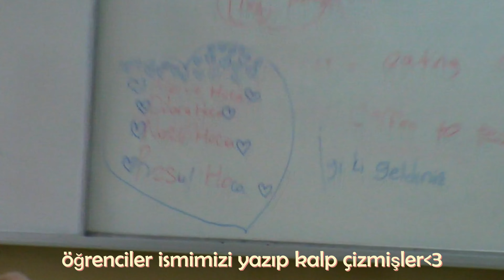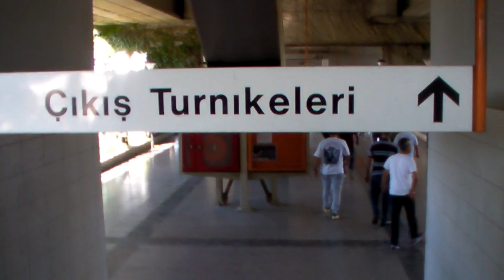handycam ile staj günü vlog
gelecekte izlemek için anılar biriktiriyorum:)